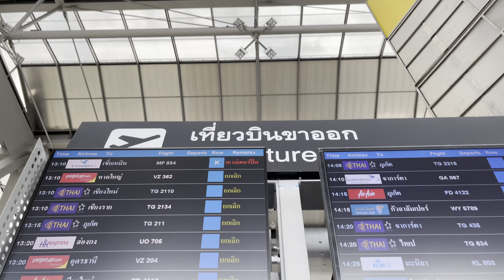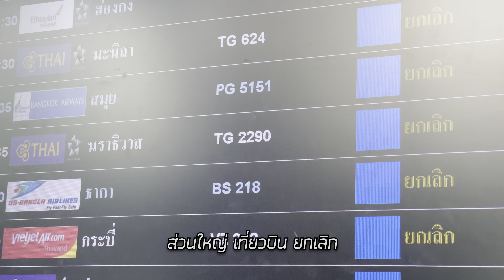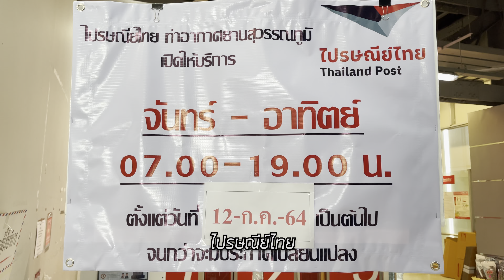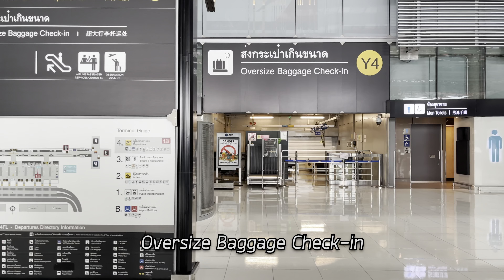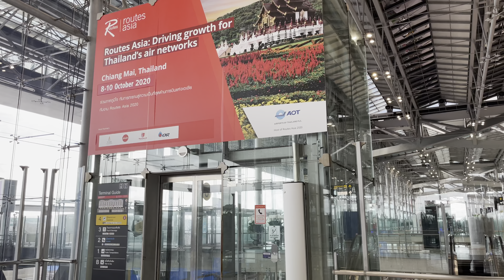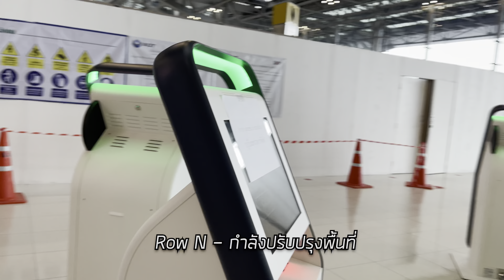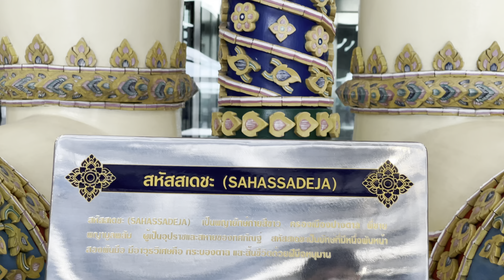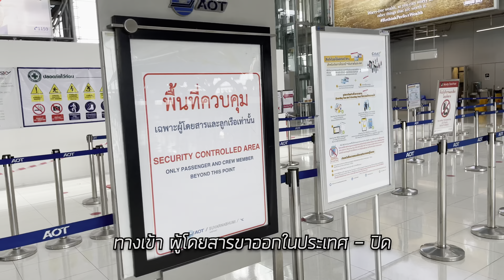ขาออก สนามบินสุวรรณภูมิ ยังเงียบเหงา มีเที่ยวบินออกไปต่างประเทศน้อยมาก | 16 สิงหาคม 2021l 4K HDR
16 สิงหาคม 2021 อาคารผู้โดยสารขาออกท่าอากาศยานสุวรรณภูมิ ยังคงเงียบเหงาเหมือนเช่นเคย มีเที่ยวบินขาออกไปต่างประเทศไม่กี่เที่ยวบิน ส่วนใหญ่เป็นไฟลท์ที่ไปฮ่องกงในช่วงบ่าย สำหรับเที่ยวบินขาออกในประเทศยังคงถูกยกเลิกตามมาตรการควบคุมโควิด-19 โถงทางเดินโล่งจริงๆ แต่ไม่เป็นไรนะทุกคน เดี๋ยวพาเดินชมภาพสวยสวยในสนามบินสุวรรณภูมิกัน หากชอบคลิปนี้ช่วยกด subscribe และ LIkeให้ด้วยนะครับ

August 16, 2021, Suvarnabhumi Airport Departure Hall  Still as silent as ever  There are few outbound international flights.  Most of the flights go to Hong Kong in the afternoon.  Domestic outbound flights are still canceled due to COVID-19 control measures.  The hallway is really open.  But it's okay everyone  Let's take a walk and see beautiful places in Suvarnabhumi Airport.